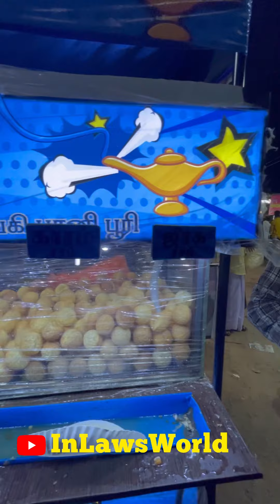Kilakarai Ji boom ba Pani Puri Shop | Kilakarai Manalmedu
Kilakarai ji boom ba pani puri shop is best place to eat more flavour pani puri and its automatic machine.